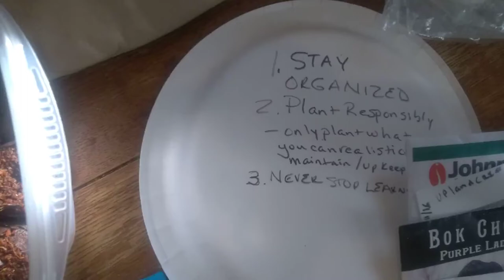What I Learned From the Garden in 2019:Tagged by UT33200| & Green Organic Love too!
I was tagged by Trinity from UT33200 channel and this is my response.
🌟I was also tagged By Tisa from Green Organic Love🌟
(once i find her video I willlink it)  I had notification trouble & missed her tag-My apologies, Tisa!

Thank you for the tag, Trinity!
Thank you for the tag as well, Tisa!

I am not exactly great at linking channel url's , so I link videos or channel intro's so you all  can find the people whom I tagged. Give me a little extra grace on this please you guys!
The video that teavhes you to grow greens in the winter:
Budget Friendly too!

I will add a list of what I planted as well:

The crops I chose for this experiment were as follows:(seed source follows crop name)

1. Oakleaf lettuce                                                  -Wintersown.org
2. Siberian Kale                                                     - MIgardener.com
3. Buttercrunch Lettuce                                       - UT33200(a gift)
4.Nobel Giant Spinach                                         - Rustedgarden.com(a gift)
5. Purple Lady Bok Choy                                     - Rareseeds.com
6. Claytonia                                                            - MIgardener.com
7. Tatsoi                                                                 - WinterSown.org
9. Swiss Chard Rainbow mix                            - Calikimgardenandhome.com
10.Romaine lettuce Triolor Blend                     - Saunorisgardencenter.com (bought locally)
11. Pak Choi                                                        - Wintersown.org
12. Corn salad(Mache)                                      - Wintersown.org
13. Spinach, Viroflay                                          - Wintersown.org
14. Red Russian Kale                                         - MIgardener.com
15. Tendergreen mustard                                 - Wintersown.org

Some I gleaned from others  who grow in the winter , some I just wanted to experiment with & try.
Here's What I learned:
1.
2.
3.

"Blessings of Bounty and May Your Garden always Bring You Joy!"